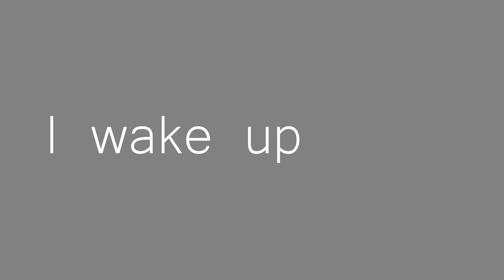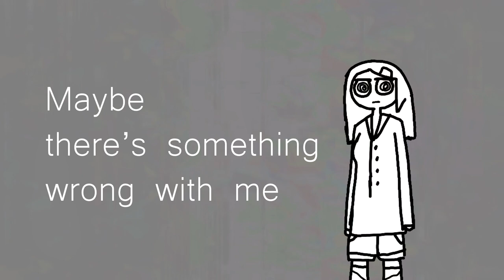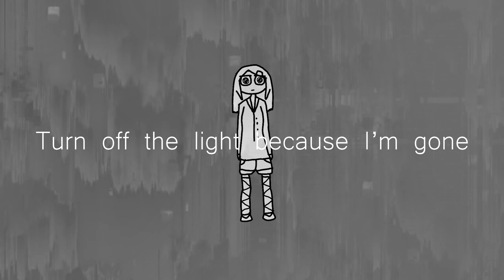JohnJRenns - Insomnia Analysis [Music Video]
track from the May album of ALBUM A MONTH 2021, entitled "I Can't Afford Therapy So I Write Pop Songs Instead"

Drenched in sweat
It's 3 o'clock in the morning and I have been paralayzed
Talking to myself in the dark
It makes me feel like I am not alone

So it’s another night where I stay up until it’s too late
寝たいや
I’ve stayed up for 3 days in a row and I feel like I’m going insane

Don’t say I’m too lazy
Nothing ever phase me
I feel like I’m fading
Maybe there’s something wrong with me
Not like I didn’t know that already

But when I close my eyes, I see a broken face in the dark
Dark circles in my eyes
When I lay down, it feels like something is pressing down on me

寝たいや
I’ve stayed up for 3 days in a row and I feel like I’m going in-

I don’t know where I am in life
Consequently, I don’t think I feel alive
The darkness is where I belong
Turn off the light because I’m gone